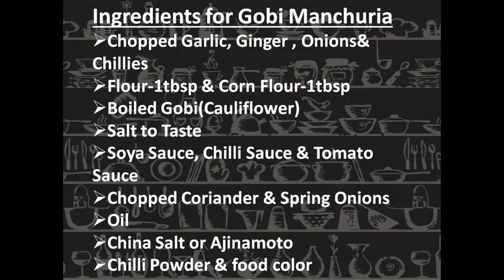How to Make Gobi Manchuria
Watch the Video and know how to make the Chinese famous recipe Gobi Manchuria(Cauliflower Manchuria) in restaurant style.  Make at home and feel the taste.  Follow us and learn more recipes..Keep Watching and enjoy the fun of cooking